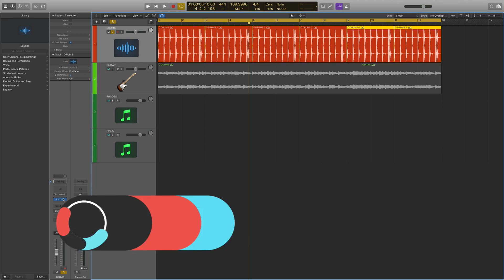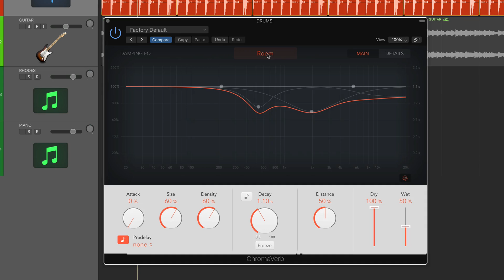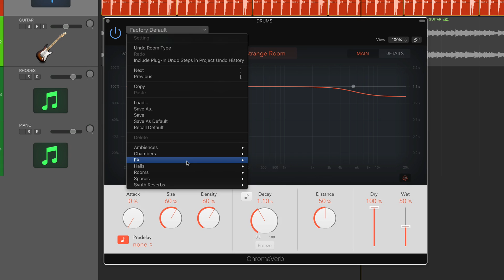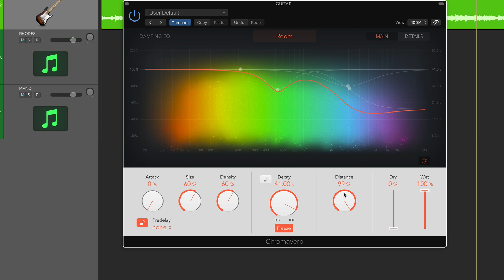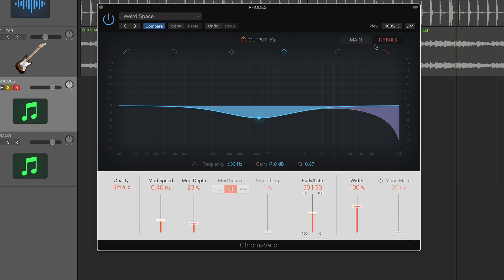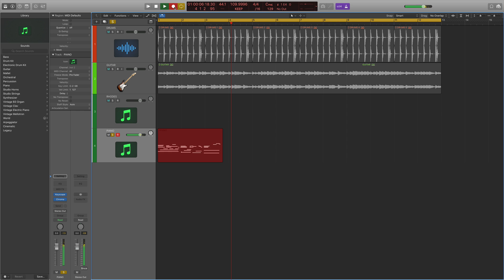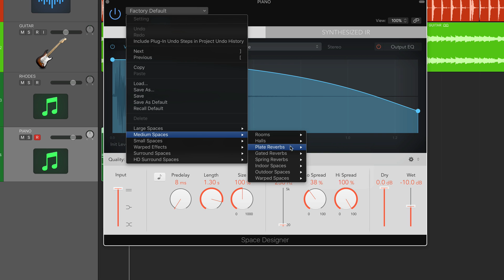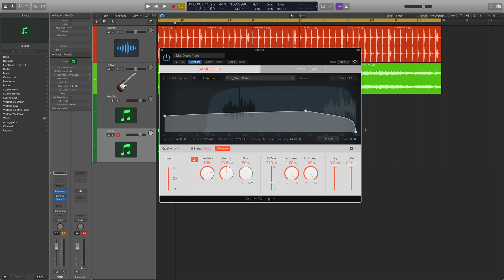Logic Pro X 10.4 New Features - Chromaverb and Space Designer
Following on from our first look at the new Logic Pro X 10.4 update, Sonic Academy welcomes back Rory Webb from Hyper Production for a more in depth look at the new features available to Logic Pro users.

In this 2 hour course we check out what's new, including the awesome 'Smart Tempo' feature, all new plugins such as the Vintage EQ collection, Studio Strings and Studio Horns, the beautiful new 'Chromaverb' and two new FX plugins to modulate your sounds.

Rory goes through each of the functions, explaining how to get the most out of this update so you can get on with using them to their full potential and taking your production skills to the next level!

This is a game changing update, so if you're already a Logic user, questioning whether Logic Pro X might be for you, or perhaps you're thinking about a change from your current DAW, check this out!